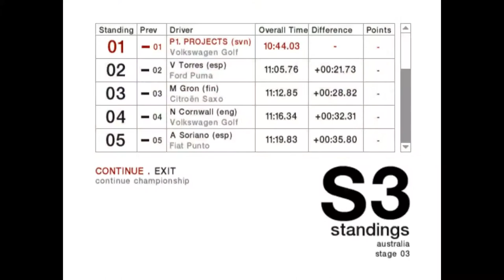Colin Mcrae Rally 04 | Championship 2WD Advanced | Australia Katanning